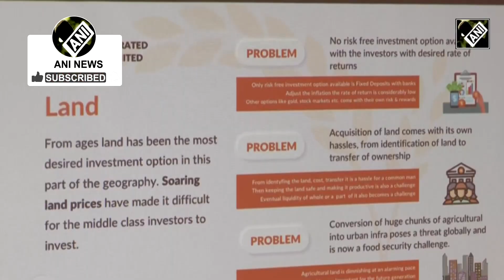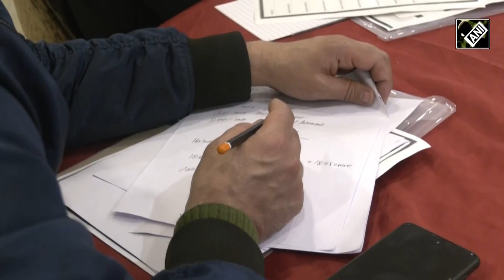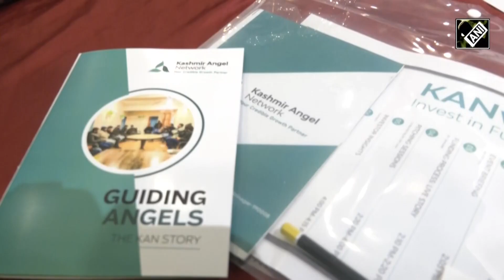Investors’ meet organised to help start-up entrepreneurs in Srinagar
Kashmir Angel Network organised a startup investors’ meeting in Srinagar. The program aimed at creating environment to support early-stage businesses through global network of well-intentioned individuals. Meeting was organised to support Kashmiri youth to promote them start their own businesses. The meeting facilitated mentorship and financing of disruptive business ideas to help youth achieve scale and value for their ventures. Many young entrepreneurs took part in the meeting to learn how to pitch and fund their businesses. Investors and young entrepreneurs hailed the step taken by the Kashmir Angel Network. Through this program, these startups will attract collaboration, networking, and syndication opportunities for investors, entrepreneurs, sponsors, and others.